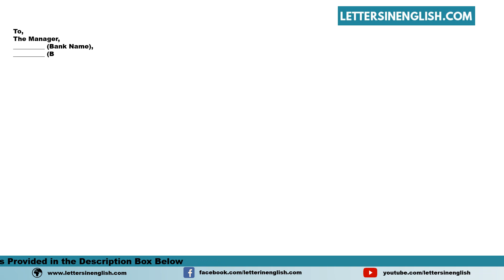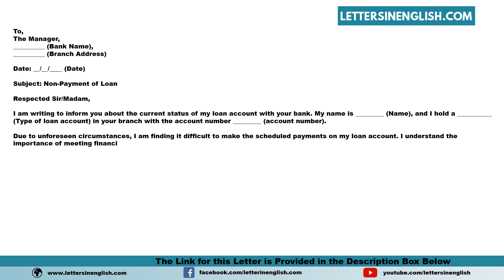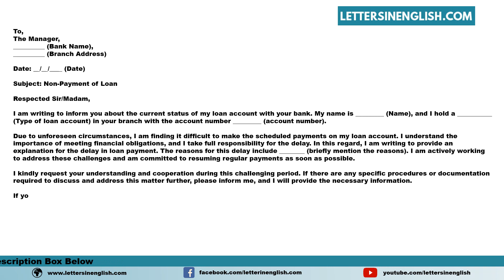Letter To Bank For Non payment Of Loan - Explanation Letter for Delay in Loan Payment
Sample  Letter to Bank for Non-Payment of Loan - Sample Explanation Letter for Delay in Loan Payment

In this video, you will find sample  Letter to Bank for Non-Payment of Loan - Sample Explanation Letter for Delay in Loan Payment in English Template

PID: 36118

Your Queries -

Letter to bank for non-payment of loan
Formal notice to the bank regarding loan non-payment
Default on loan payment letter to the bank
Letter informing the bank about non-repayment of loan
Template for communicating non-payment of loan to the bank
Bank notification of missed loan payment letter
Request for loan repayment discussion letter to the bank
Formal letter to address non-payment of loan to the bank
Defaulted loan payment communication to the bank
Letter explaining non-payment of loan to the bank